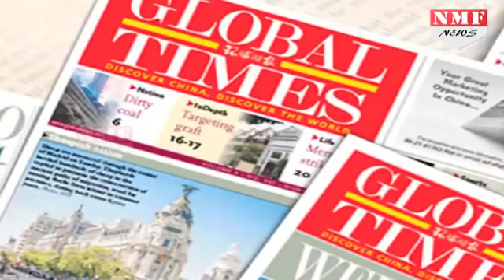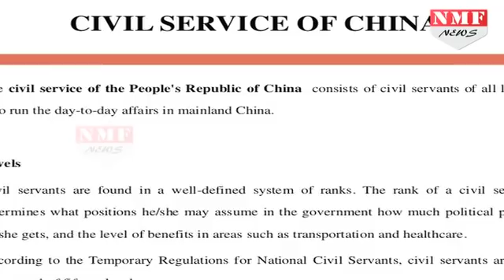Nirav Modi जैसों के साथ China करता है ऐसा सलूक, India भी ले सकता है सीख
Businessmen द्वारा Banks को चूना लगाना आम बात हो गई है. Nirav Modi प्रकरण इसका ताजा Example है लेकिन इस मसले का हल कैसे निकाला जाए यही सबसे बड़ा सवाल है. वैसै India Banks को चूना लगाने वालों को सबक सिखाने के लिए China से सीख ले सकता है.